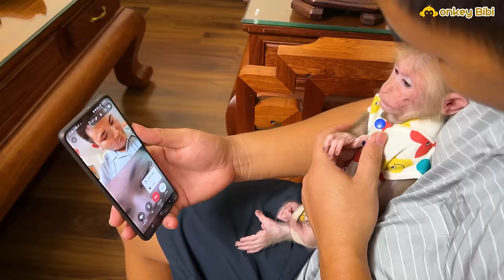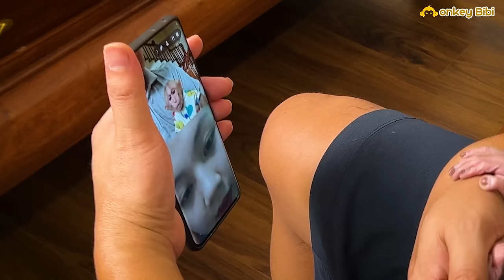So lovely! BiBi was happy after calling his Mom!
Monkey Bibi woke up to look for his mother. Monkey BiBi was very sad because he couldn't find his mother. Dad cooks but monkey BIbi refuses to eat. Monkey BiBi just wants to see his mother. Dad Monkey knew Bibi monkey missed his mother, so Dad called Mom. Monkey Bibi kisses his mother over the phone. Monkey Bibi was happy after hearing her mother's phone call. Monkey BiBi's mood was very excited after calling his mother. Monkey Bibi ate delicious rice after calling his mother.